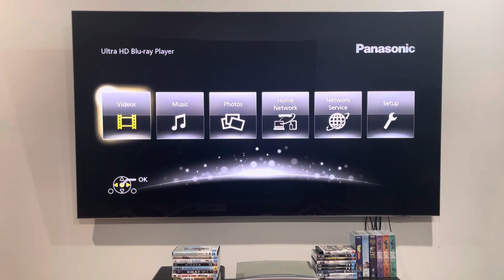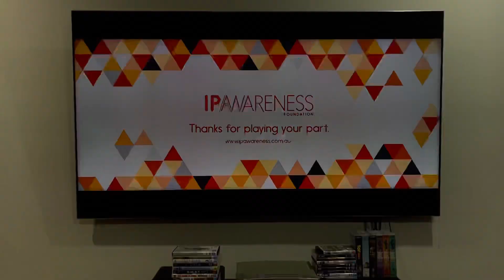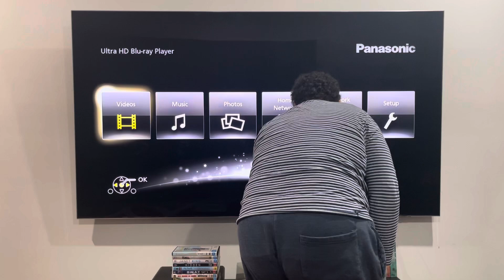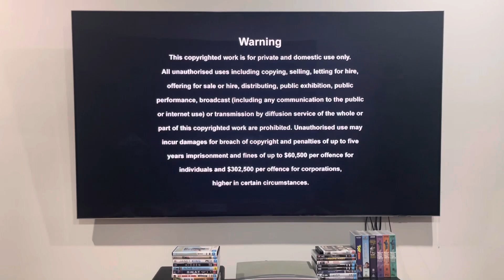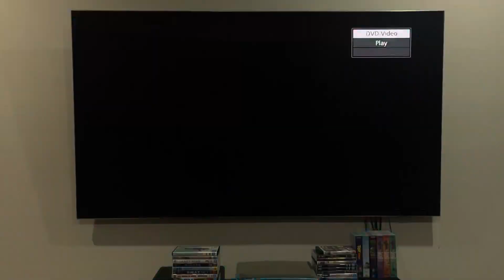Double Feature DVD Opening #263: The Wrong Girl: Season Two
After this (because the show in general last for only two seasons), there will be NO MORE double feature DVD openings from The Wrong Girl!

DISC 1:
1. Sony Pictures Home Entertainment logo
2. Warning screen
3. IPAF "Thanks for playing your part." campaign
4. DVD menu
5. First few seconds of the episode

The Wrong Girl was released by Sony Pictures Home Entertainment.

PLEASE READ THE RULES IN THE DESCRIPTION BEFORE COMMENTING:
2. Do NOT comment using bad/rude/inappropriate words (e.g. F***)!
3. Do NOT call me by my real name or tell me where my suburb is!
4. Do NOT go off-topic in the comments of one of my videos (like pester me about those)!
5. Do NOT send me requests to do the openings or menu walkthroughs to things that don't exist or I don't have!
6. Do NOT send me requests for and ask me questions in future Do you have this VHS/DVD/Blu-Ray/4K Ultra HD? videos or in Format Reviews (even though I do it randomly)!
7. Do NOT send me requests to react to such s*** that I've already reacted to in the past or movie trailers that I don't care much about, do NOT like or HATE!
8. Do NOT ask me to buy things that I've already got, don't care much about, do NOT like or HATE!
9. Do NOT send me links to and copy my opinions on movies or TV shows that I don't care about, do NOT like or HATE!
10. Do NOT say all the actors' names for each movie opening!
11. Do NOT ask me to buy things in future reaction videos!
12. Do NOT send me requests for anymore Logo Acapella's or Recipe Cookbook's because THEY HAVE BEEN DISCONTINUED!
13. Do NOT comment in Spanish, French, German or any other language!
14. Do NOT ask me to get any VHS's or DVD's of other ABC for Kids franchises or Hi-5 because I DON'T WATCH THEM ANYMORE!
15. Do NOT send me requests for anything else that I did in the past!
16. Do NOT ask me to buy a new copy of a DVD that I already threw out!
18. Do NOT send me requests to do VHS/DVD/Blu-Ray/4K Ultra HD closings to a random movie/TV show because IT'S GONNA BE A WASTE OF TIME!